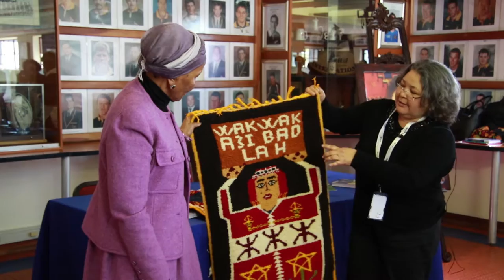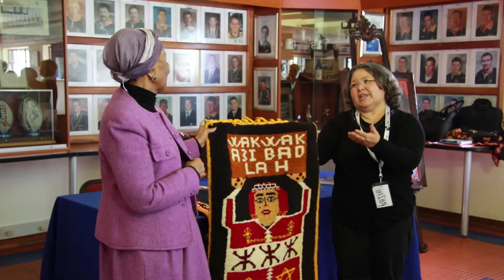Fatema Mernissi Commission: Presentation to Mrs Zanele Mbeki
The Fatema Mernissi Commission was part of the WDB 25th Celebratory Anniversary Dialogue "Making Poverty History" that took place in Pretoria from 11 - 15 July 2016. The event celebrated the life and times of this iconic feminist and author .